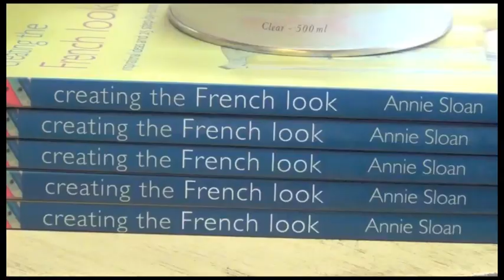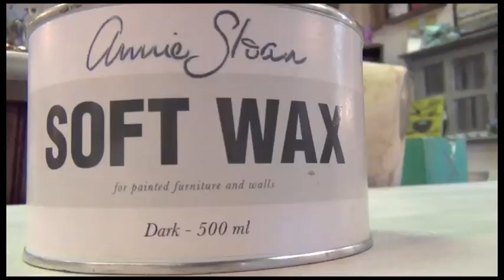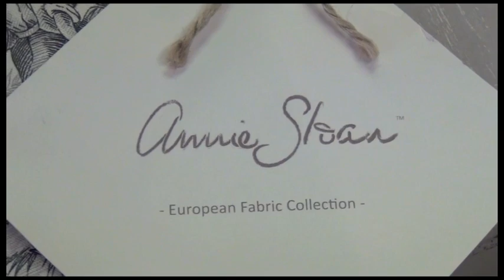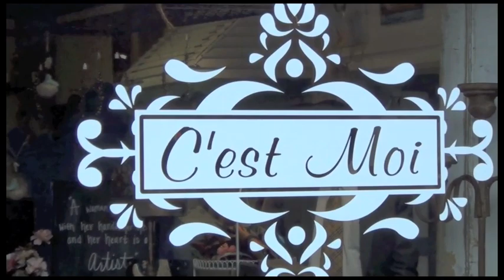C'est Moi, Brentwood, Tennessee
The team at 'C'est Moi' in their delightful store selling Chalk Paint® decorative paint.